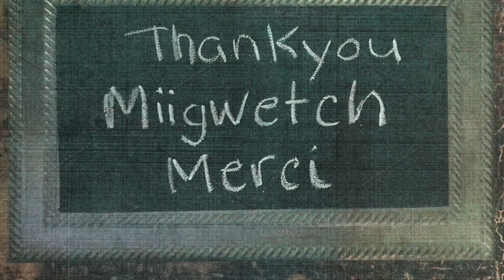Ring the Bells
Early Literacy Specialist, Nicole has fun with bells, rhyming and opposites.